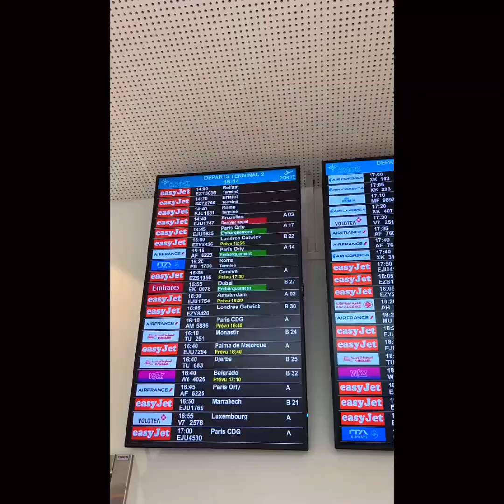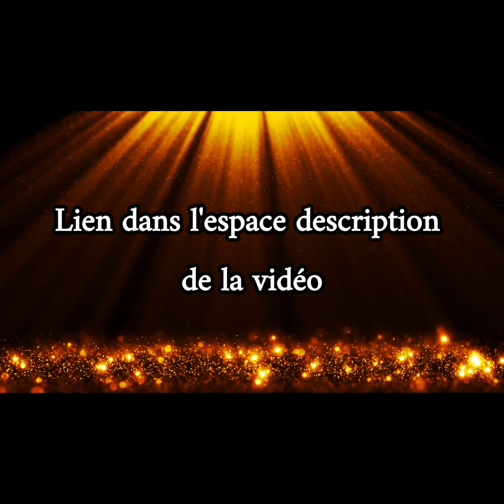Flamme Jumelle : Une Histoire d’Amour et d’Éveil Spirituel - Extrait Audio #1 🎶​​🎼​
Voici le prologue de ma saga Flamme Jumelle ❤️

RÉSUMÉ : Certaines rencontres changent votre destinée lorsque vous vous y attendez le moins...

Hannah, dix-huit ans, au caractère pur et naïf, croise le chemin de Phoenix, un homme charismatique et mystérieux. Dès qu'elle l'aperçoit, elle ressent une connexion profonde, comme s'ils s'étaient déjà rencontrés dans un passé lointain.

Cette rencontre imprévue bouleversera à jamais sa vie. Des souvenirs anciens resurgissent, révélant des vérités insoupçonnées et remettant en question tout ce qu'elle croit savoir.

Dans sa quête de vérité, Hannah est confrontée à des choix déchirants et des révélations choquantes. Pour percer les mystères du passé de Phoenix et affronter les forces obscures qui menacent leur existence, elle devra puiser dans sa force intérieure.

 📖 ​Si vous voulez vous procurer la saga :
Au Québec

En Europe

🎙️ Texte & Voix & Montage : Virginie Tanguay